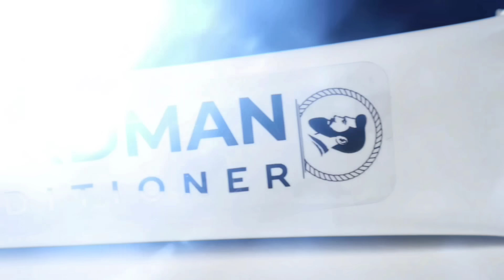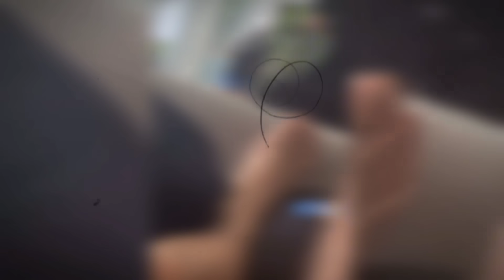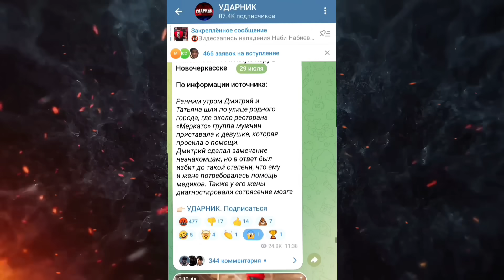ЗООПАРК HYPE REALITY 3 / Большое разоблачение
Реклама. ИП ДЕМИН Г.С., erid:2VtzqvzhGjd
Уже как 3 недели идут съёмки самого скандального и маргинального бойцовского реалити шоу в России под названием Hype Reality, где царит тотальная грязь, разврат, унижение и ежедневные драки!